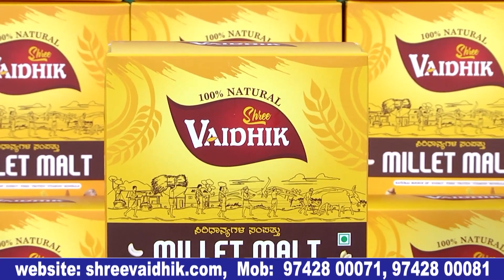ಅಣ್ಣಾವ್ರ ಬರ್ತಡೇ ದಿನ ಸಿನಿಮಾ ಶುರು ಮಾಡಿದ್ದೆ. |The Judgement kannada movie